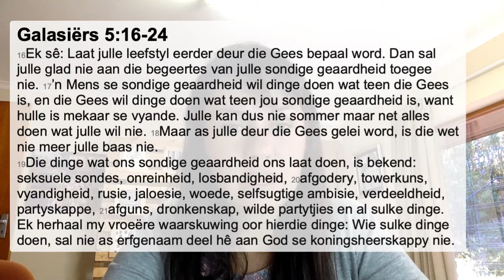Die vrug van die Gees